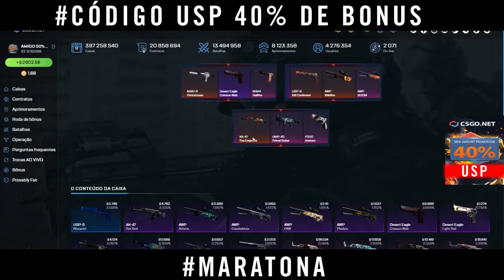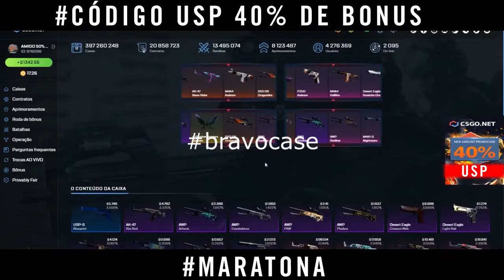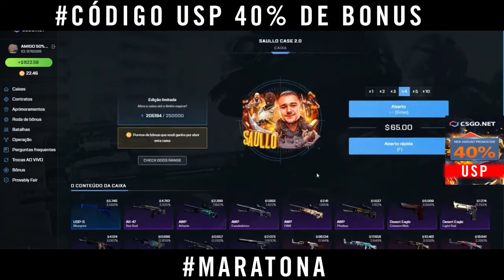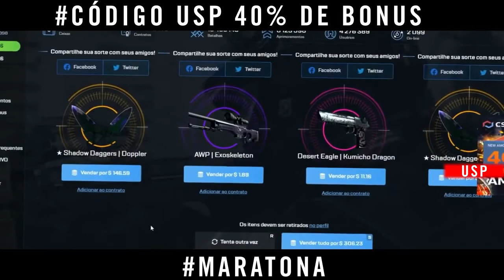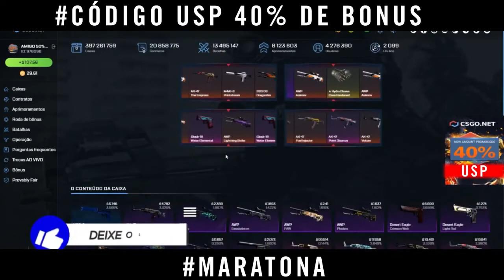ABRINDO MUITAS CAIXAS ATRÁS DO PROFIT INSANO - DEU BOM? SORTEIO KARAMBIT E SKINS GRATIS!! 16